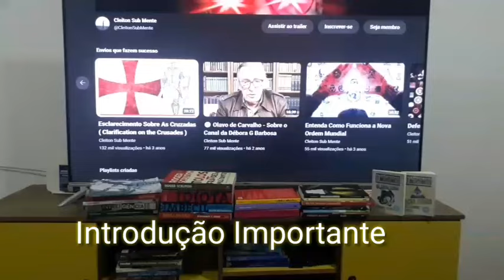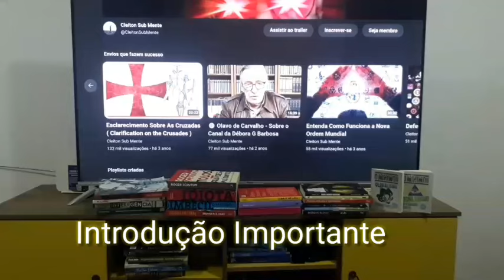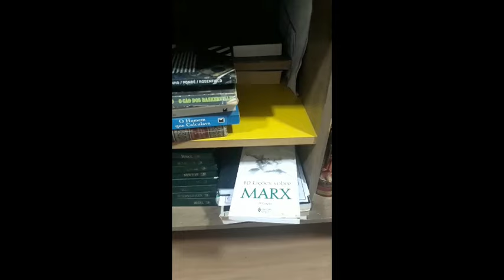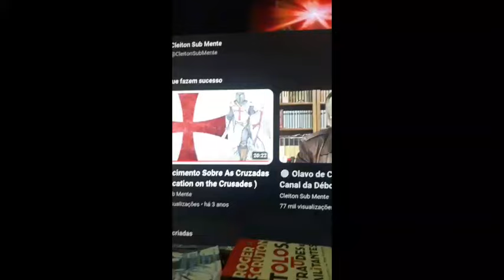O Mundo Material - Corpos e Sensações - Olavo de Carvalho